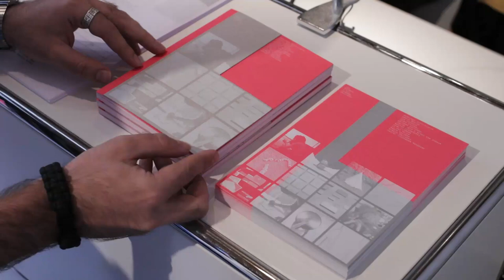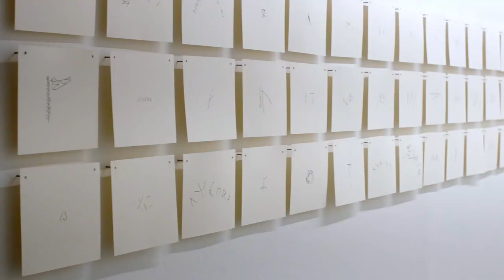Iratxe Jaio & Klaas van Gorkum. 11a Biennal d'Art Leandre Cristòfol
Ambdós artistes, participants de l'11a Biennal Leandre Cristòfol, expliquen les línies generals i els seus interessos quan al seu treball conjunt i comenten també, de manera especifica, les peculiaritats del treball que exposen a la Biennal.

Una mostra comissariada per Cèlia del Diego, David Armengol i Julia Morandeira en la què hi participen  Mercedes Azpilicueta, David Bestué, Lúa Coderch, Joana Escoval, Ariadna Guiteras, Iratxe Jaio & Klaas van Gorkum, Martin Llavaneras, Pere Llobera, La Más Bella, María Salgado, Mireia Sallarès i Daniel Steegmann Mangrané.